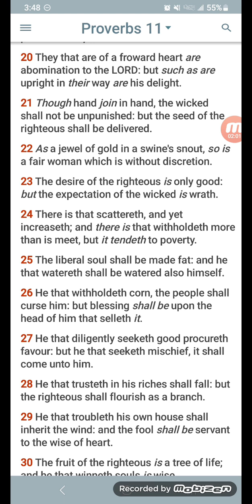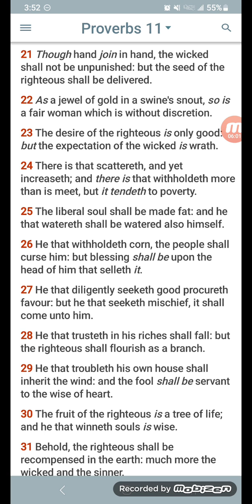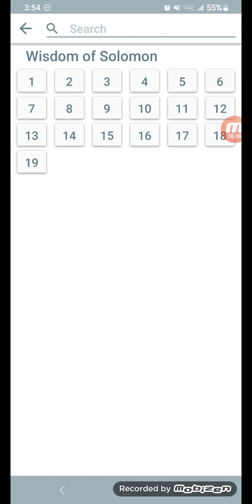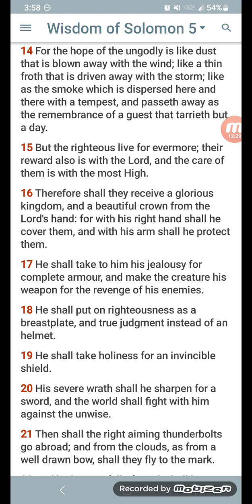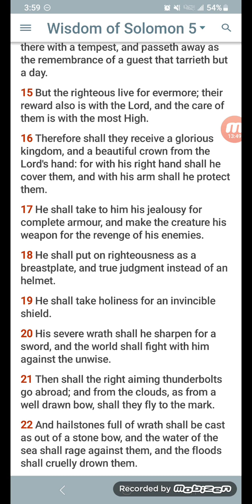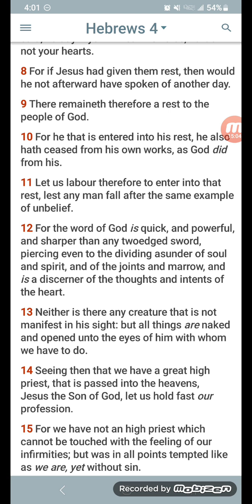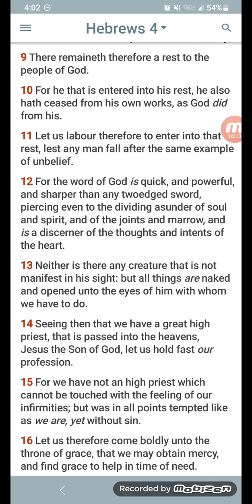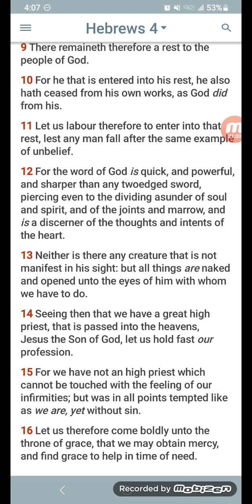Let Us Labour In Faith And Works To Receive That Glorious Kingdom